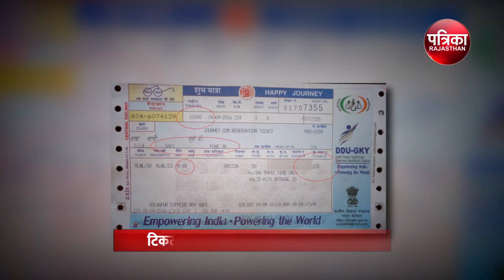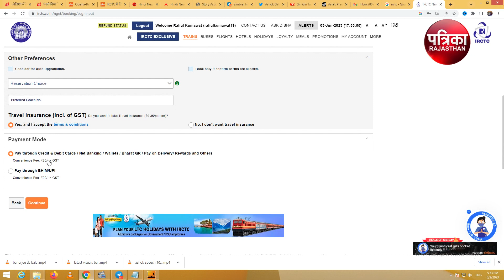IRCTC Travel Insurance: टिकट बुक करते वक्त करें इस ऑप्शन पर क्लिक... मिलेगा 10 लाख का बीमा | Railway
IRCTC Travel Insurance: टिकट बुक करते वक्त करें इस ऑप्शन पर क्लिक... मिलेगा 10 लाख का बीमा | Railway | Rajasthan Patrika